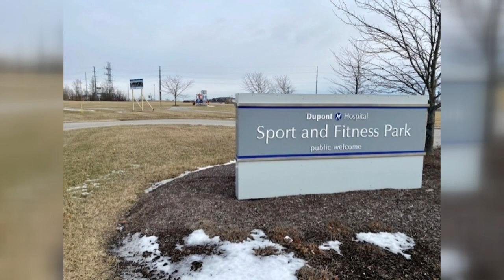Lutheran building north-side fitness center